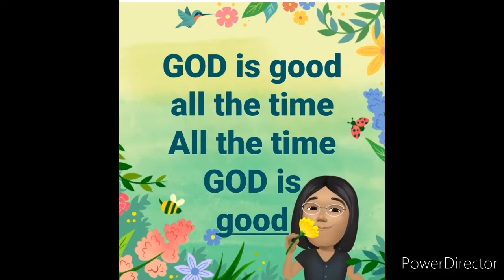Vlog 058 Miss na nila si teacher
Little children sing & dance as they remember their teacher.

Video Editor
Power Director by
CyberLink Corp